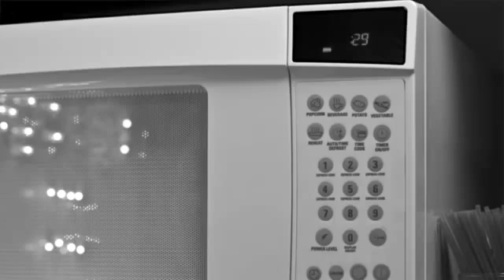GRAND CONCOURSE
STEPPENWOLF’S